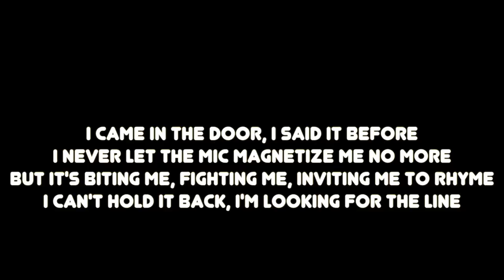BluRum13..FLOWS !!! Rakim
This is a small homage to the lyrical contributions of the God Emcee Rakim!!